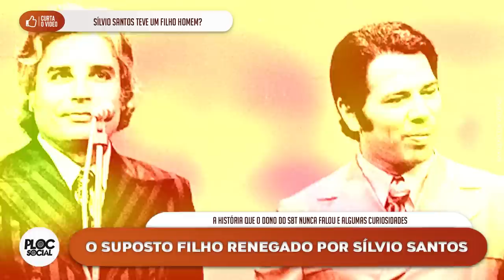CONHEÇA O FILHO QUE SÍLVIO SANTOS RENEGOU • QUEM VAI SUBSTITUIR SÍLVIO SANTOS NO SBT?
Sílvio Santos é um dos maiores nomes da história da TV brasileira, estreou na TV em 1962 no programa 'Vamos brincar de forca' da TV Paulista, hoje Globo. Nascia naquela época, um dos melhores apresentadores de auditório do mundo e se tornou um dos mais querido do país, e que está no ar há até hoje.

Naquele ano, Sílvio já era casado com Maria Aparecida Vieira Abravanel, Cidinha Abravanel, casamento que durou de 1962 até sua morte em 1977, esposa com quem Sílvio foi pai de Cintia, mãe do apresentador Tiago Abravanel.

O Programa do Silvio Santos, foi exibido pela Globo, Tupi, TVS, Record e TVS paulista, na década de 1980 nasceu o SBT e lá é exibido até hoje, onde ele é a maior atração, uma figura respeitada por todos, por sua história inspiradora, de luta e perseverança, de camelô a dono de uma das maiores emissoras do país.

Silvio Santos, chegou aos 90 anos, muita gente confia fielmente em sua palavras, outras dizem que ele está ultrapassado e cheio de polêmicas, mesmo assim tem seu carisma, simpática e irreverência. Deu oportunidade a vários talentos, que hoje são grandes nomes da televisão no nosso país.

Como no casamento com Cidinha Abravanel, Silvio sempre preservou sua vida pessoal. Pai de seis filhas e duas do primeiro casamento, Cinthia e Sílvia, sendo mais quatro do segundo, Rebeca, Patrícia, Daniela e Renata, conseguindo manter sempre a descrição, suas filhas trabalham no SBT, desde a administração até o comando de atrações da casa.

Enquanto o Brasil não sabe quem irá substituir Sílvio Santos quando ele se aposentar, surge mais um mistério envolvendo o apresentador, colocado em pauta por alguns veículos de comunicação, um suposto filho do Silvio que ele teria tido com uma amante. Esse caso é tão controverso que ele teria se recusado a realizar um exame de DNA para tirar a dúvida sobre a paternidade algumas vezes, contabilizado umas 5 negativas ao pedido, porém através da justiça o filho renegado teve voz e foi reconhecido, no ano de 2017, o estranho fato é que pouquíssimos veículos de imprensa noticiaram esse fato. Sílvio já realizou quatro teste de DNA com outros supostos filhos, todos do sexo feminino.

O estranho de toda essa narrativa quem vem ganhando as redes sociais é que até hoje Silvio Santos reconhecido oficial e nem conhecido esse suposto filho de numero 7, apesar da grande pesquisa que fizemos nenhuma informação foi encontrado, a não ser de que ele era jovem e enfermo, com problemas cardíacos e teria falecido em 2015. Silvio nunca falou no assunto, esse episódio marcante na sua vida, já que seria o seu único filho homem e um tabu nos bastidores do SBT e na imprensa brasileira.

E você, acredita que esse filho realmente existiu?